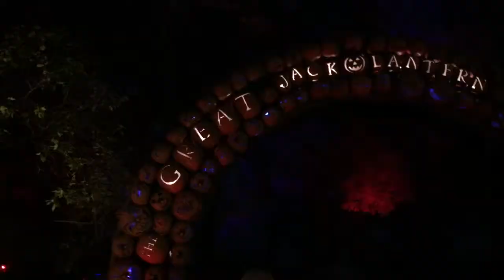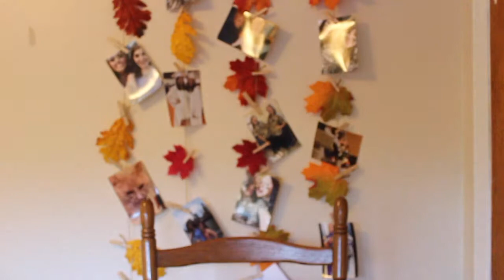Great Jack O'Lantern Blaze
Happy Wednesday!! I hope you all enjoy todays video!